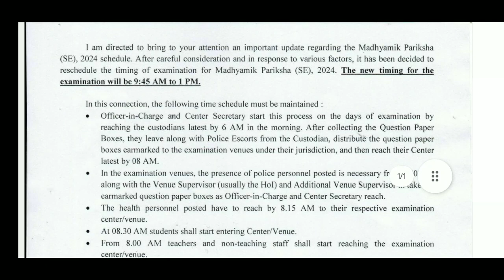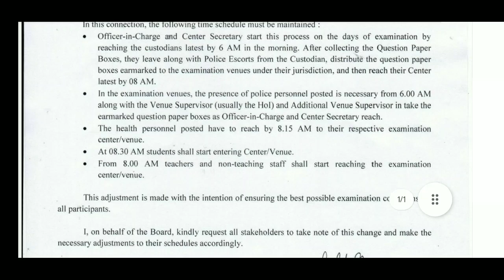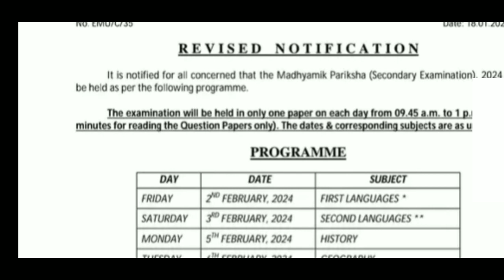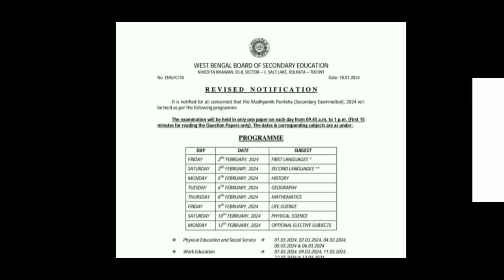মাধ্যমিক উচ্চমাধ্যমিক পরীক্ষার সময় পরিবর্তন || madhyamik, hs , madrasah exam 2024 revised timing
madhyamik exam revised timing 2024, HS 2024 Revised timing, madrasah exam 2024 revised timing
new timing of madhyamik exam 2024,
new timing of HS exam 2024,
new timing of madrasah exam 2024
madhyamik exam latest news
hs exam latest news
mp exam 2024 latest update
hs exam 2024 latest update